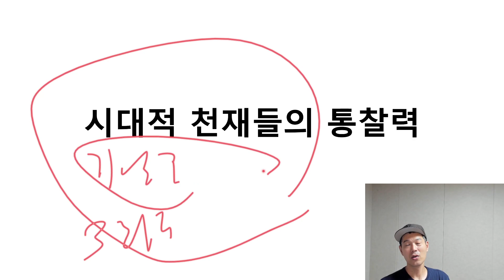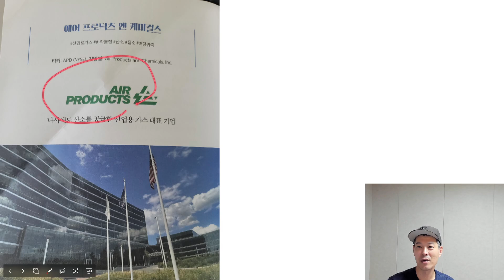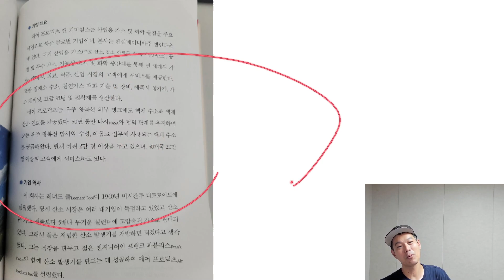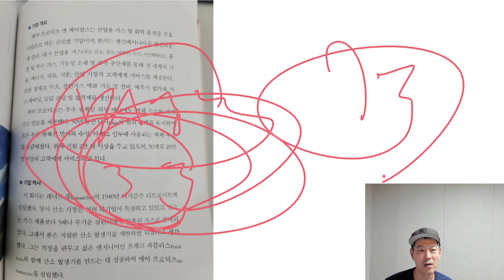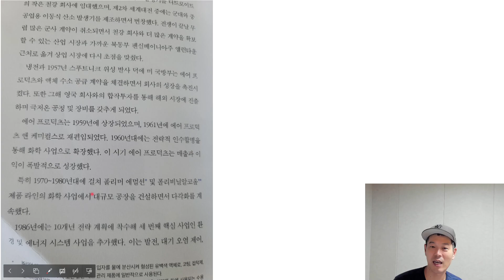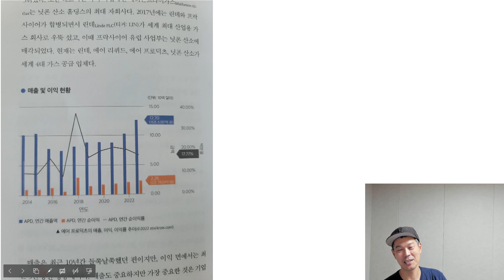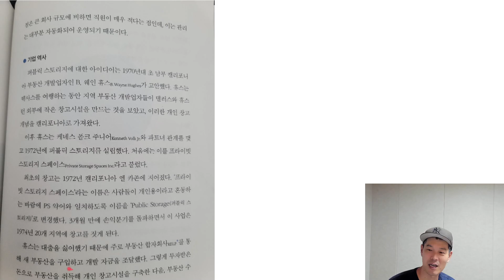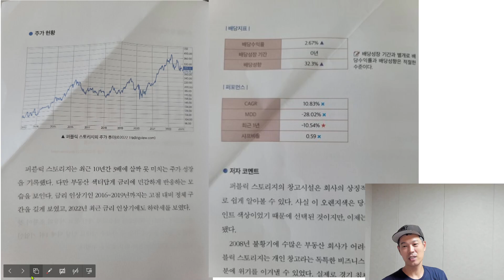IQ가 높지 않아도 우리 모두가 시대적 천재가 될 수 있는 이유